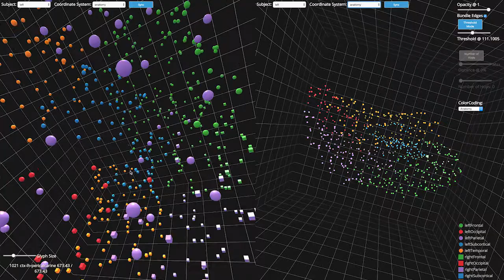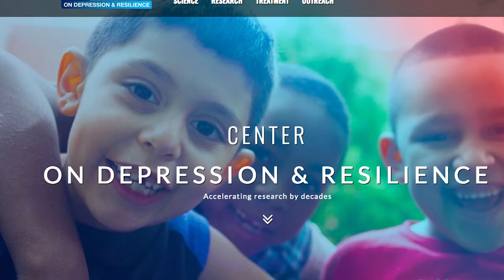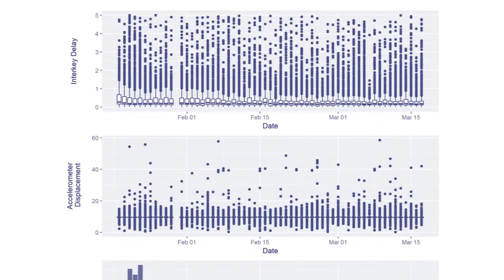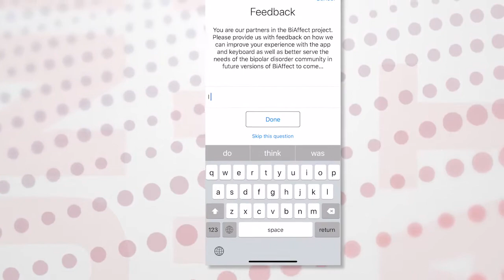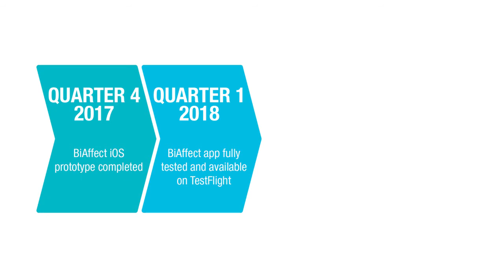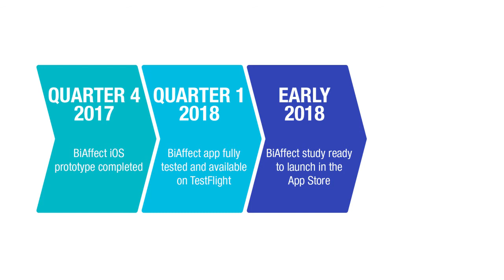IGNITE INNOVATION: Alex Leow, MD, PhD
Alex Leow, Associate Professor of Psychiatry and Bioengineering